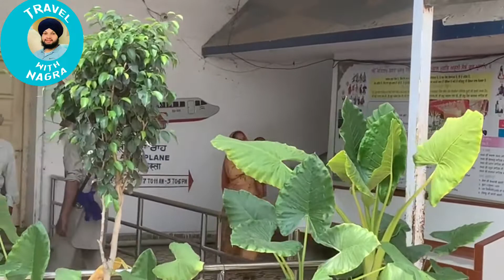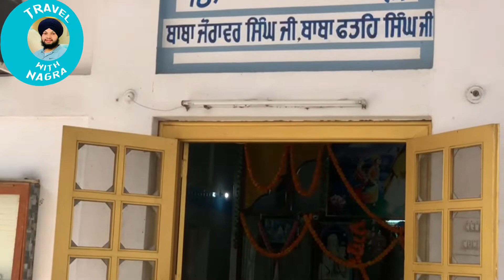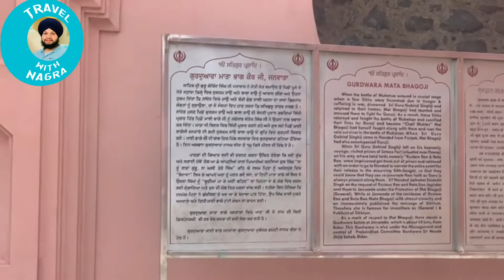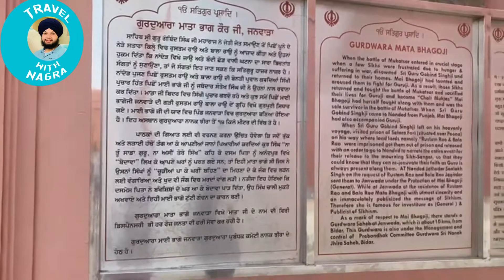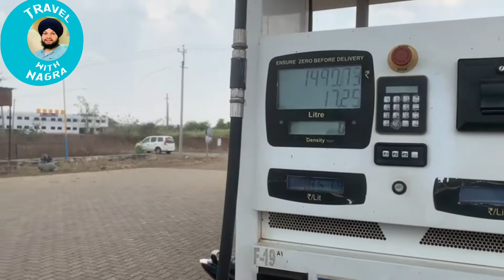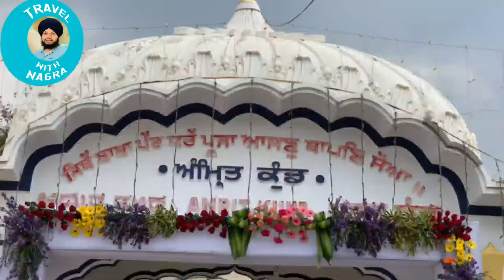ਕੁਦਰਤੀ ਨਜਾਰਿਆਂ ਨੂੰ ਨਿਹਾਰਦੇ ਪਹੁੰਚੇ ਬਿੰਦਰ ਕਰਨਾਟਕ। ਅੰਮ੍ਰਿਤ ਕੁੰਡ ਦੇ ਕੀਤੇ ਦਰਸ਼ਨ